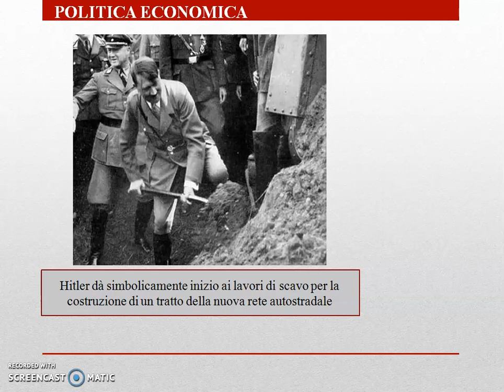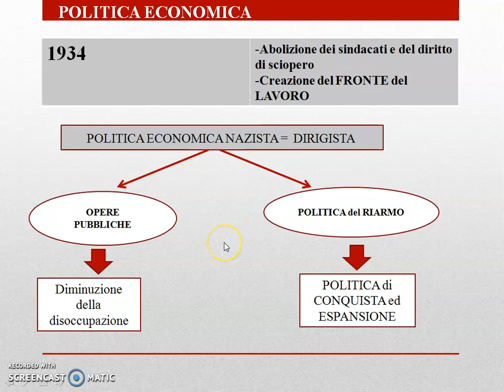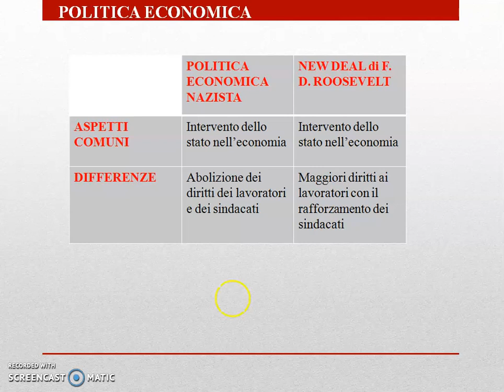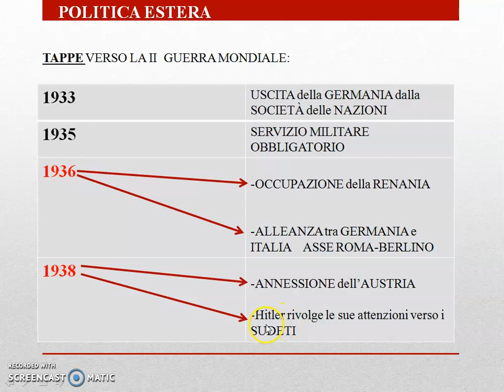La politica estera ed economica del nazismo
Videolezione di storia per gli studenti della V E sala dell'Istituto Buontalenti